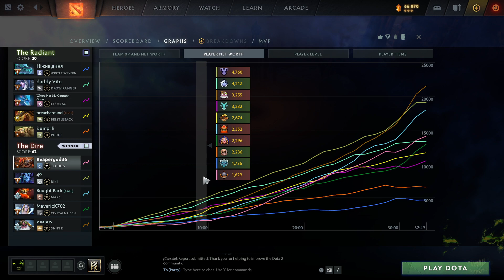Further Abusing Spleen's Stash Facet